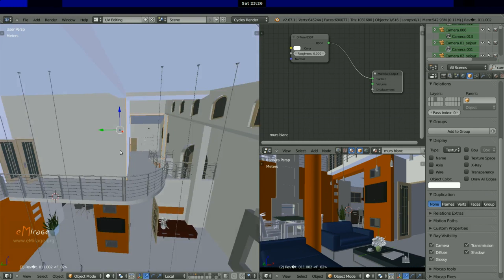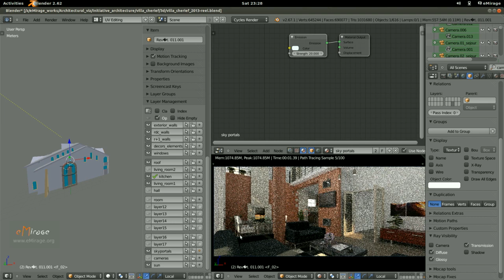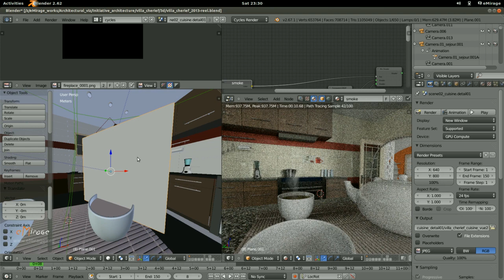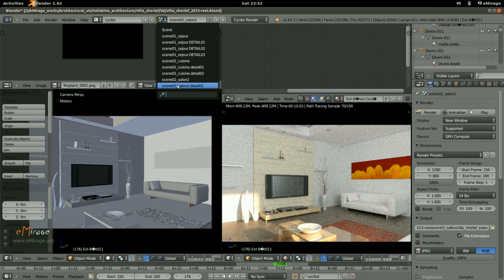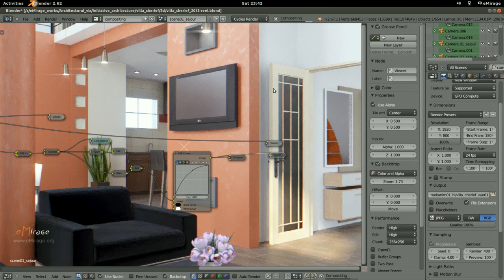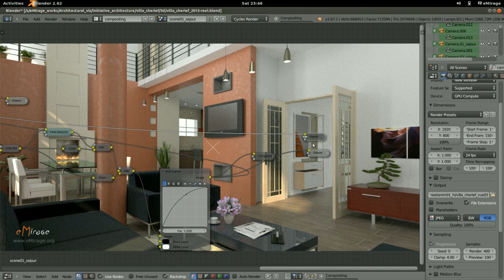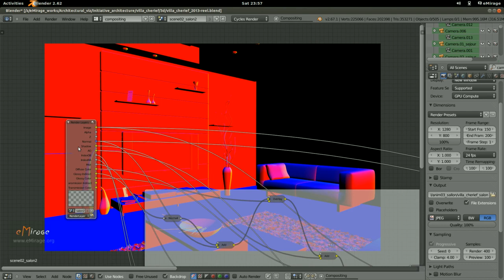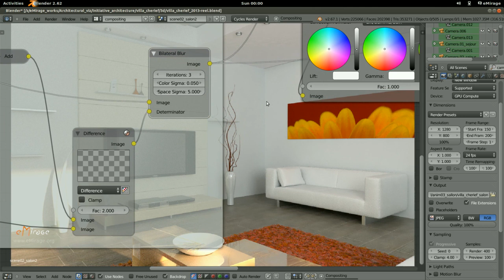Blender Cycles in action - Archviz (interior design)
a quick demo showcasing the power of blender's render engine (Cycles) in archviz rendering.

the purpose of this demo is to show you how practical cycles is, and how much it helps to quickly set shaders / material colors, change the lighting and set the render views.
and how the noise cleaning post-process works ...

the used hardware specs (GPU rendering):

CPU:   intel core i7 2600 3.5GHz - RAM: 16Gb
GPUs: Geforce GTX285 as a display device
            2x Geforce GTX580 as CUDA compute devices

the video playback runs at normal speed (no speedup)